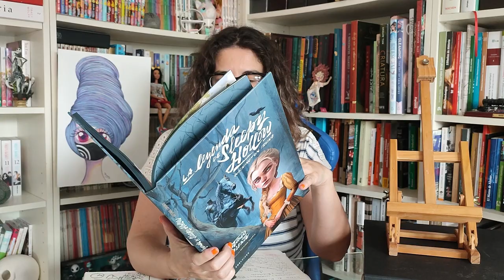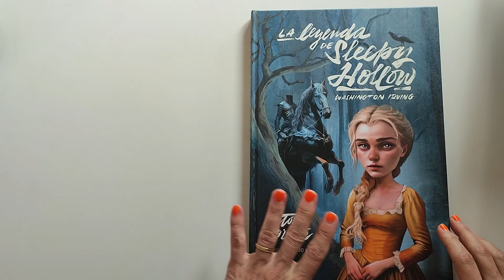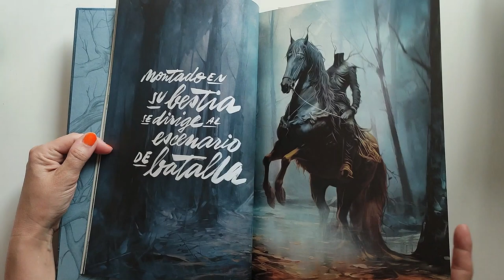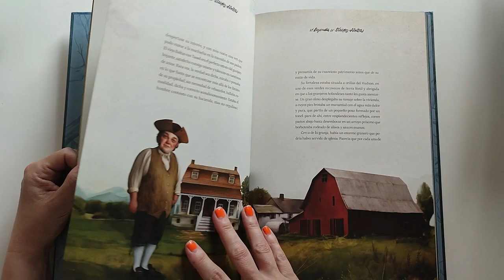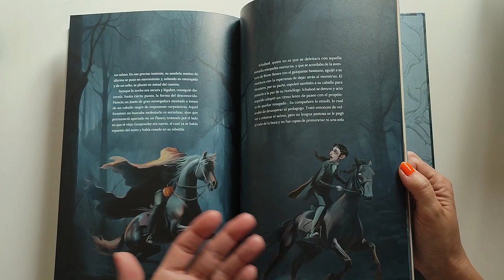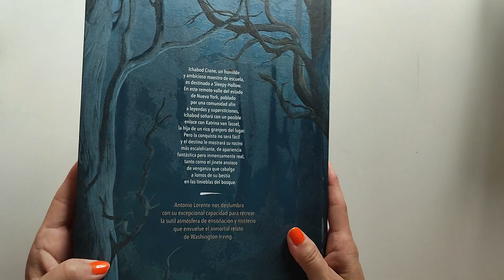Reseña La Leyenda de Sleepy Hollow 😒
Relato corto de terror de 1820, NO me ha gustado, excepto las ilustraciones de Antonio Lorente
Autor: Washington Irving
Ilustraciones: Antonio Lorente
Año: 2023
Editado por Edelvives